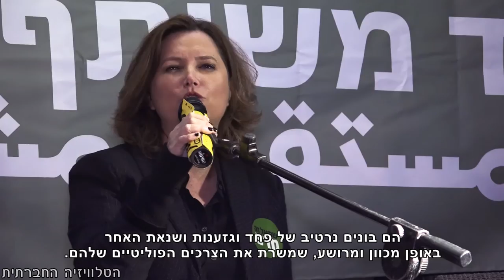הפגנה ערבית-יהודית בקריאה לשוויון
אלפים השתתפו בהפגנה יהודית-ערבית בלב תל אביב וקראו לנתניהו ולארדן להתפטר. המפגינות והמפגינים קראו קריאות בעד שוויון בין ערבים ליהודים ובעד הכרה בכפרים הלא מוכרים בנגב. בין הנואמים/ות גם אמאל אבו סעד, אלמנתו של יעקוב אבו אל קיעאן שנהרג בידי המשטרה בכפר אום אל-חיראן.